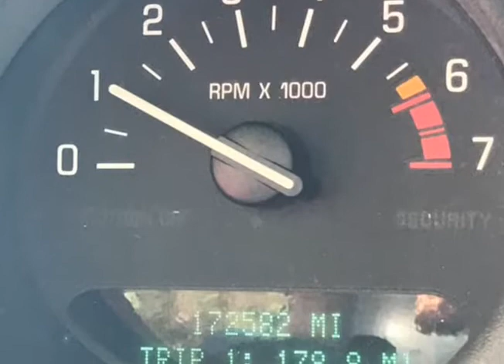2005 Buick LeSabre Custom (Bemidji, Minnesota)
Bob and Jill's Drive and Buy
725 Washington Ave.S.